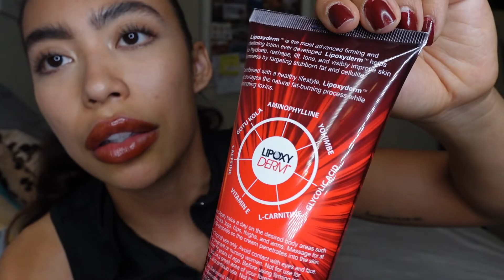body by O annual seminar / meeting the olympians-VLOG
Hi Fit Fam 🥰 hope you LIKED THE  vlog . HUGE thank you to my coach @bodybyO and Sandy for including the rookies! I'd like to show my appreciation to muscle contest. I'd like to thank the @laurliechapados, Janet Layug , Jess, Yarishna your kindness mean more than you know
. Thank you @tanmasters and my makeup artist @pro_makeup_by_daniel instagram for my first competition makeup . Thank you to all the girls I met at the event ! Im cheering you on  !